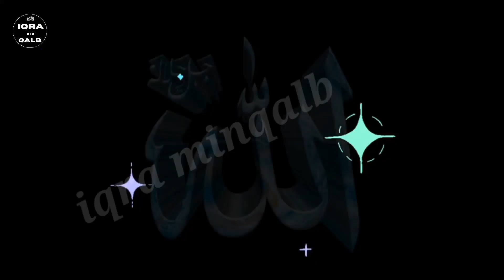allah ke naraz hone ki nishani |allah ki narazgi ka pata kaise chalega